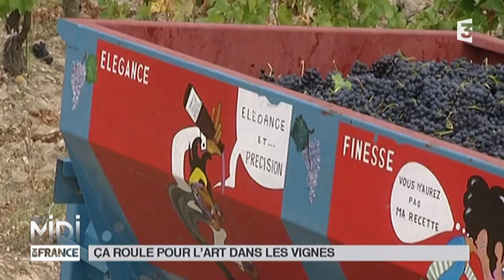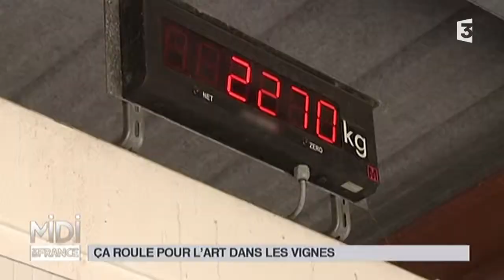VU D'ICI : Ça roule pour l'art dans les vignes